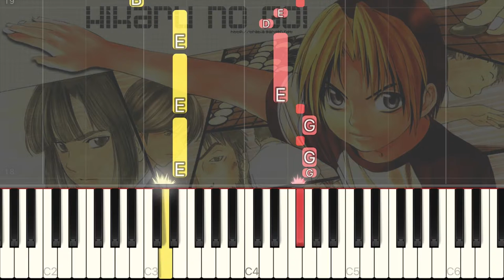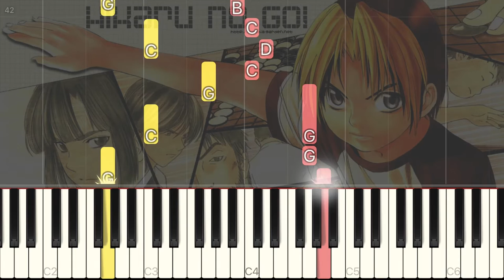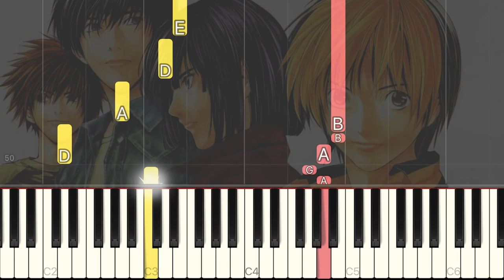Get Over - Hikaru no Go [Piano Tutorial]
Let's practice the piano of “Get Over” from the anime “Hikaru no Go”.

Song: dream
Lyricist: Mai Matsumuro
Composer: BOUNCEBACK